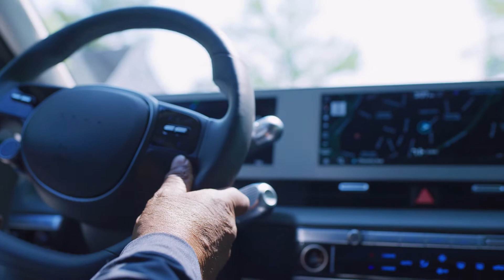A Grand Time | Episode 1 Ft. Guest Elder Mr. Butch Jones | Hyundai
We need more time with our elders, more stories, more context, more recipes, more sharing. Because when the elders share gems, we call that – A Grand Time.

Introducing our new series with our founder, Eunique Jones Gibson and our first guest elder, her dad, retired U.S. Capitol Police, Mr. Butch Jones.